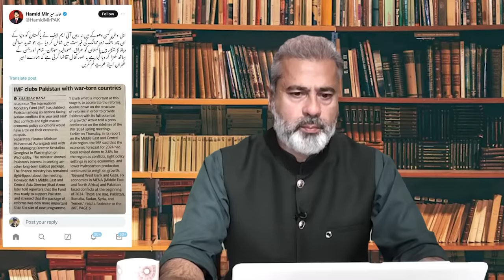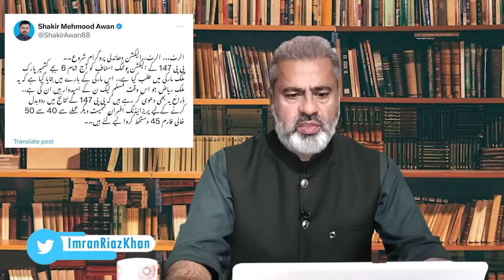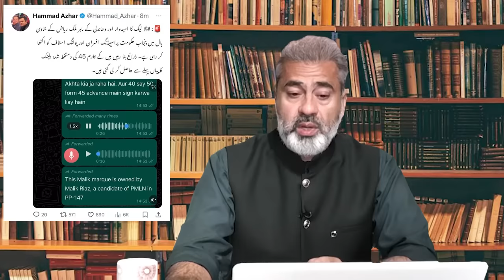Election Rigging Plan Exposed Again | IMF Report | Imran Riaz Khan VLOG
کپتان کا مطالبہ: پھر دھاندلی کا منصوبہ: توڑ تیار | صدر زرداری فارغ: آئی ایم ایف کی رپورٹ | سینئر صحافی عمران ریاض خان کا وی لاگ